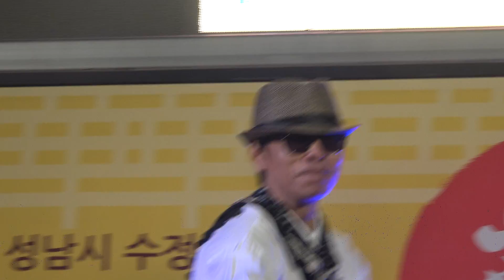음식문화축제 화모니 가수 동동 댄스 메들리 장소:성남시 수정로 상권 일시:2016.11.4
음식문화축제 화모니 가수 동동 댄스 메들리
장소:성남시 수정로 상권
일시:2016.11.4